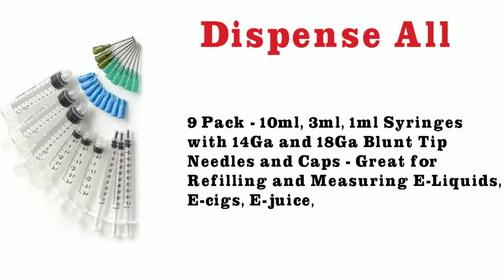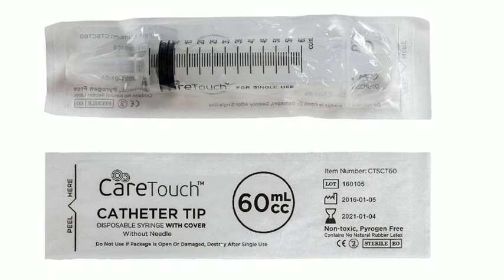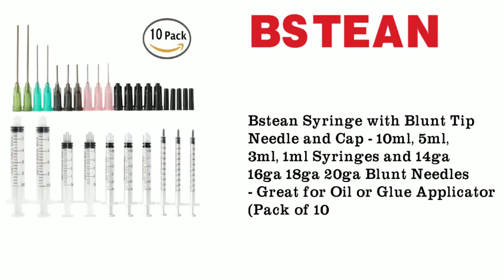TOP 5 Best Syringe - REVIEWED | VHT Reviews!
Product description

This high quality Dispense All 9 Pack comes with three each of 10ml, 3ml, and 1ml syringes. Along with 6x 18 Gauge and 3x 14 Gauge blunt tip needles (1 inch long). Comes with 9 syringe caps to completely seal the syringe if storage is desired.

Also available in a 30 Pack. Just search "B01MF7DVBB".

Product Specifications:

Syringes:
●Size: 1, 3, 10 ML/CC
●Graduations: .01 to 1 ML/CC
●Syringe Barrel Material: Polypropylene
●Plunger Plug Material: Polyethylene
●Luer Lock (except 1 ML/CC is Luer Slip)
●Sterile

Blunt Needles:
●Gauge: 14
●Color: Olive
●Length of cannula: 1in
●Length Overall: ~1.67in
●Cannula outside diameter: .072 (1.83mm)
●Non-Sterile

●Gauge: 18
●Color: Green
●Length Overall: ~1.67in
●Cannula outside diameter: .050 (1.27mm)
●Non-Sterile

Syringe Caps:
●Material: Polypropylene
●Luer Lock and Luer Slip Connection
●Non-Sterile

Product features
10ml, 3ml and 1ml Syringes
14 & 18 Gauge 1 Inch Blunt Tips
Dispense All - A Quality Brand
Great for Refilling and Measuring e-liquids, e-cigs, e-juice
Handy for ink refilling and fountain pen refilling!
Note

The syringe is consumable, the life time depends on how you use it.